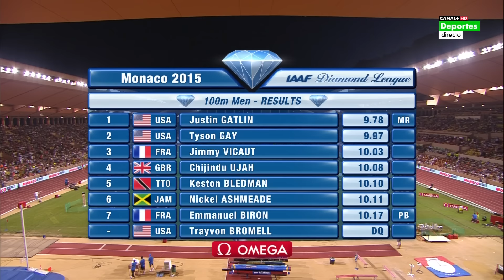Justin Gatlin 9.78 Tyson Gay 9.97 100m (+0.3m/s) Monaco Herculis 17.07.2015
1. Justin GATLIN USA 82 9.78
2. Tyson GAY USA 82 9.97
3. Jimmy VICAUT FRA 92 10.03
4. Chijindu UJAH GBR 94 10.08
5. Keston BLEDMAN TTO 88 10.10
6. Nickel ASHMEADE JAM 90 10.11
7. Emmanuel BIRON FRA 88 10.17 PB
-  Trayvon BROMELL USA 95 DQ